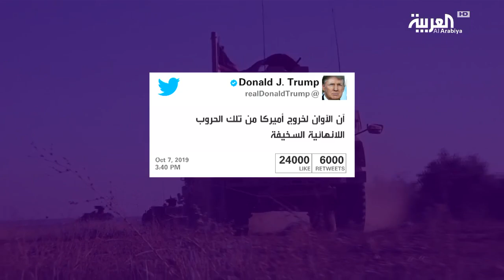الوضع شمال سوريا.. قبل الاجتياح التركي المرتقب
كيف سيكون المشهد على الأرض في ظل الاجتياح التركي المرتقب وما هي توازنات القوى في تلك المنطقة التي توشك على الاشتعال؟
ــــــــــــــــــــــــــــــــــــــــــــــــــــــــــــــــــــــــــــــــــــــــــــــــــــــــــــــــــــــــــــــــــــ